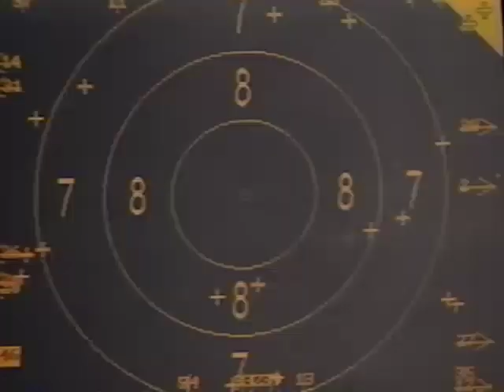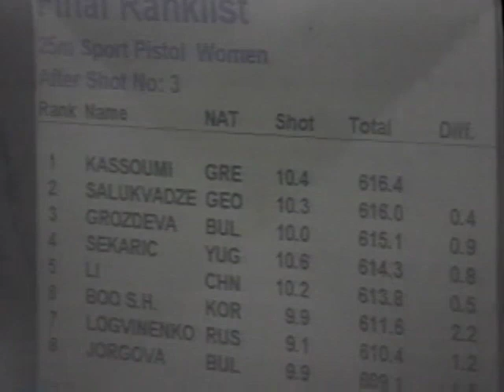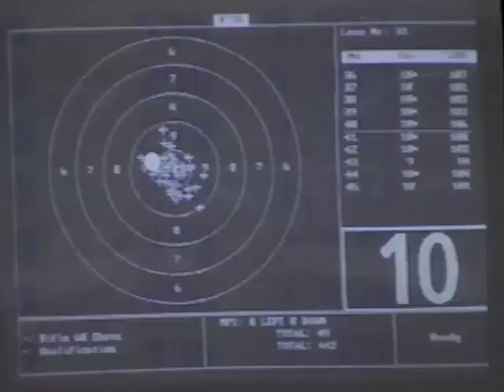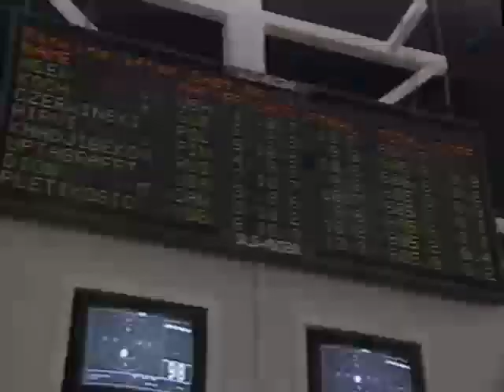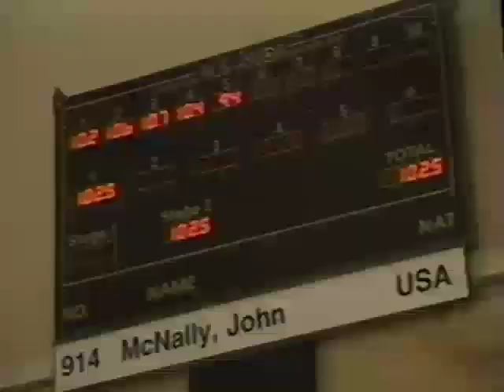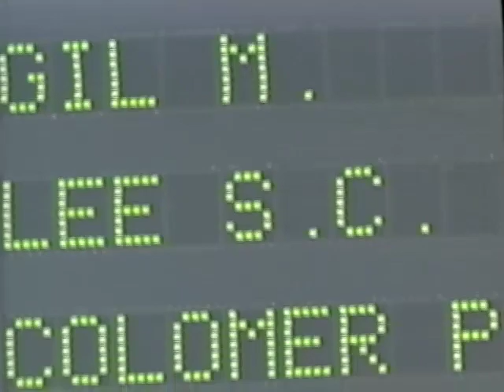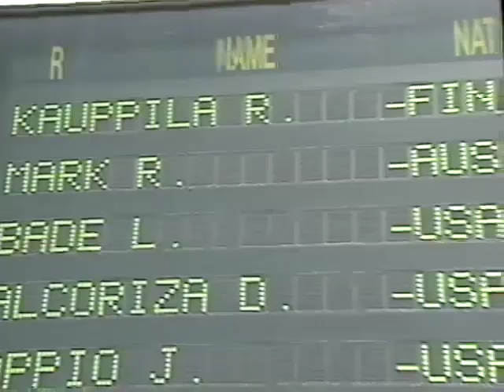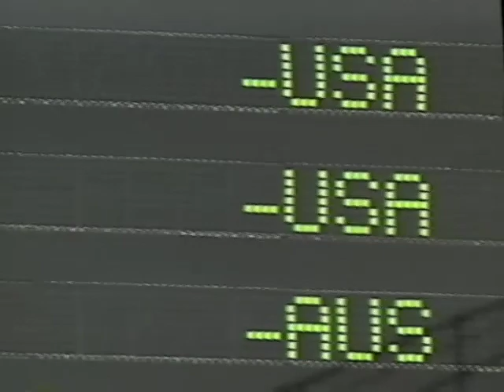‘96 UIT Shooting World Cup | Time Warp Classics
It's TimeWarpTuesday: We found a box of old tapes at the office. Old TV shows and videos featuring Grits Gresham and Tom Gresham. Enjoy these blasts from the past.

Revisit a classic from 1996 at the UIT Shooting World Cup in Atlanta, GA. From the words of Grits Gresham, “It’s a place where the targets fly faster, the bullseyes get smaller, and the pressure to put your shots smack in the middle of the ten ring go through the roof.”

For more throwback videos like this one, subscribe to Gun Talk on Gun Talk's Roku, Amazon Fire TV, Apple TV, Android TV, iOS app, Android app, Chromecast, or find Gun Talk on YouTube, Facebook, or Instagram.